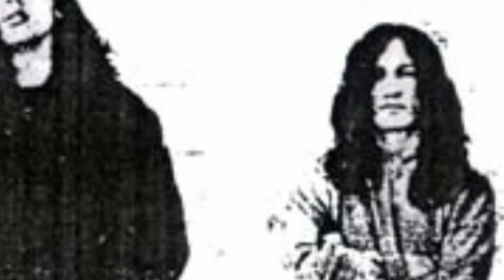SEPTICEMIA transmigration of souls